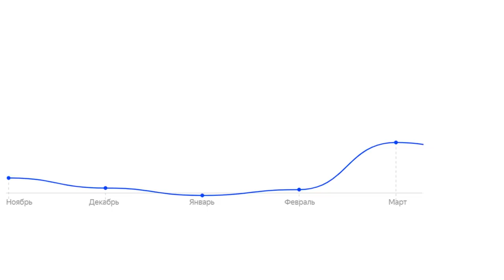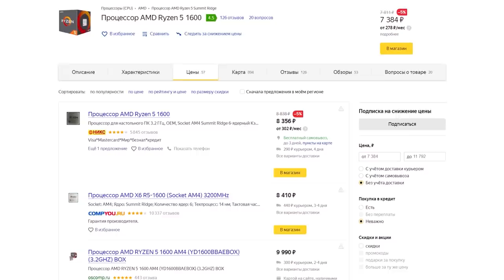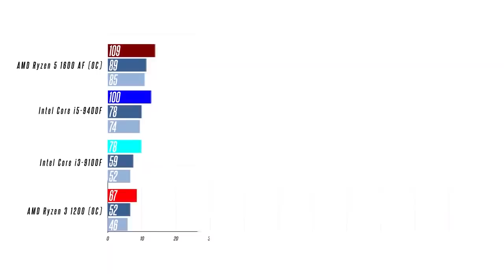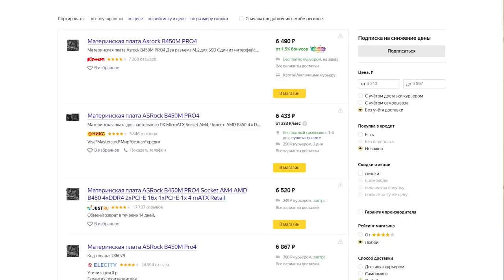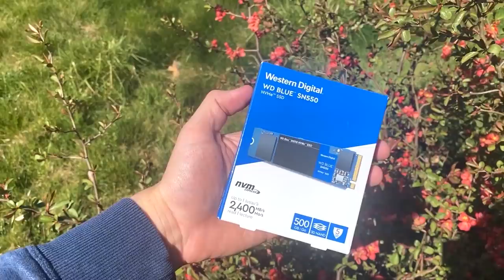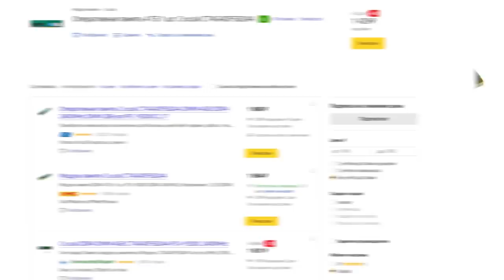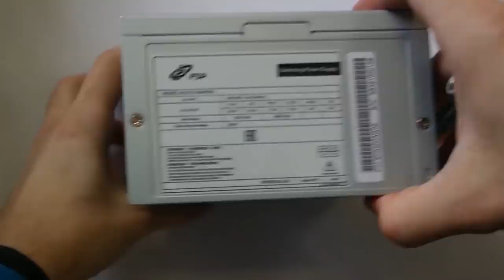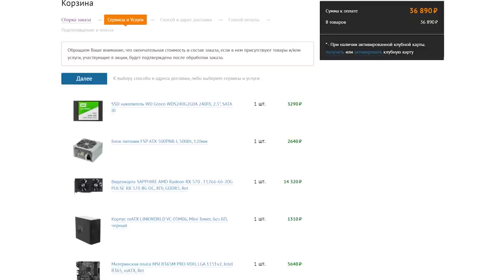🔥 ИГРОВЫЕ ПК на Intel\AMD за 35К в 2020 году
Мы решили подобрать для вас пару сборок на Intel и AMD в диапазоне 30-35 тысяч — это не самая большая сумма, и при этом за такие деньги действительно можно собрать ПК, который справится с большинством игр в 1080р далеко не самых низких настройках ну и для работы будет отличным решением. В этом видео - бюджетные сборки компьютеров на Intel и AMD, актуальные в 2020 году.